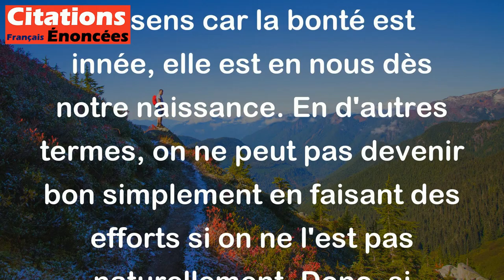C'est une duperie que de s'efforcer d'être bon. Il faut naître bon, ou ne s'en mêler jamais.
Cette citation de Jules Renard signifie que selon lui, l'effort pour être bon n'a pas de sens car la bonté est innée, elle est en nous dès notre naissance. En d'autres termes, on ne peut pas devenir bon simplement en faisant des efforts si on ne l'est pas naturellement. Donc, si quelqu'un n'est pas bon, il vaudrait mieux ne pas se mêler d'être bon du tout.